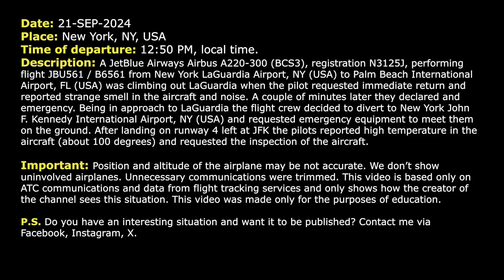100 degrees in the aircraft, strange smell and noise. JetBlue A220 diverts to JFK. Real ATC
THIS VIDEO IS A RECONSTRUCTION OF THE FOLLOWING SITUATION IN FLIGHT:

21-SEP-2024. A JetBlue Airways Airbus A220-300 (BCS3), registration N3125J, performing flight JBU561 / B6561 from New York LaGuardia Airport, NY (USA) to Palm Beach International Airport, FL (USA) was climbing out LaGuardia when the pilot requested immediate return and reported strange smell in the aircraft and noise. A couple of minutes later they declared and emergency. Being in approach to LaGuardia the flight crew decided to divert to New York John F. Kennedy International Airport, NY (USA) and requested emergency equipment to meet them on the ground. After landing on runway 4 left at JFK the pilots reported high temperature in the aircraft (about 100 degrees) and requested the inspection of the aircraft.

Timestamps:

00:17 JetBlue Airbus A220 reports strange smell and noise on after takeoff. They need immediate return
02:49 The airplane is on frequency of Newark Departure
03:48 The flight crew contacts New York LaGuardia Approach
06:28 The pilots want to divert to New York Kennedy International Airport
07:20 The airplane is on frequency of JFK Approach
09:19 The flight crew is ready for Approach to Kennedy Airport
10:09 The airplane is on frequency of JFK Tower
10:34 Landing at Kennedy Airport. Communications on the Ground with emergency services

HOW I DO VIDEOS:
1) I monitor media, airspace, looking for any non-standard, emergency and interesting situation.
2) I find communications of ATC unit for the period of time I need.
3) I take only phrases between air traffic controller and selected flight.
4) I find a flight path of selected aircraft.
5) I make an animation (early couple of videos don’t have animation) of flight path and aircraft, where the aircraft goes on his route.
6) When I edit video I put phrases of communications to specific points in video (in tandem with animation).
7) Together with my comments (voice and text) I edit and make a reconstruction of emergency, non-standard and interesting situation in flight.